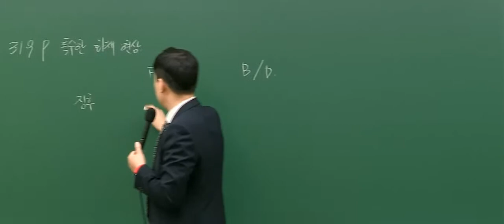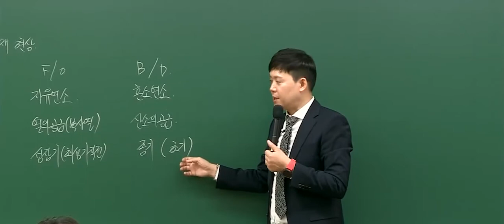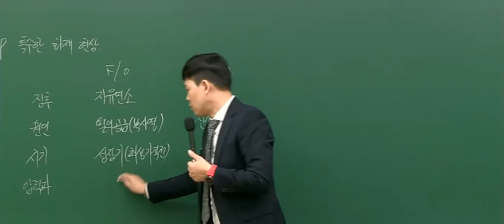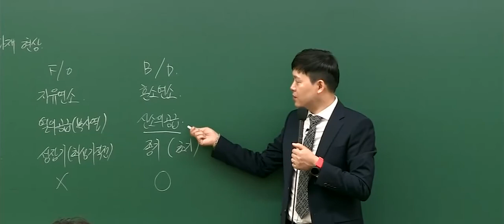[메가소방] 플래시오버 vs 백드래프트 5분 완-벽 정리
소방 시험에 꼭! 나오는 내용인데 넘나 헷갈린다면?
소방 합격 최적화! 쉽고 빠른 스피드 소방!
곽동진 선생님이 잊지 못하게 해드립니다 :)

플래시오버 vs 백드래프트 5분 정리! 꼭 확인하고 가세요.
이러니까 대세지!